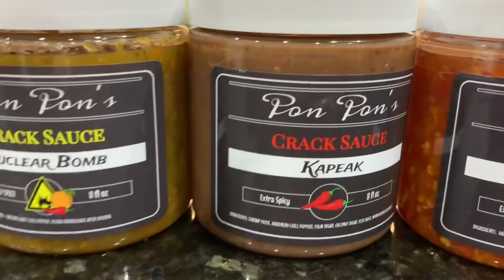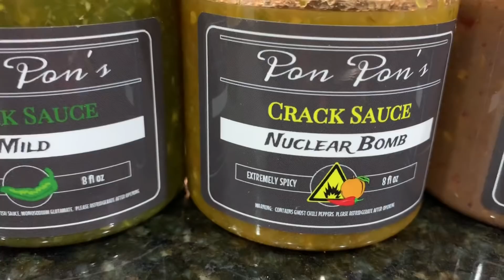PonPon's Crack Sauce Mukbang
Today we're having a PonPon's Crack Sauce Mukbang!!!